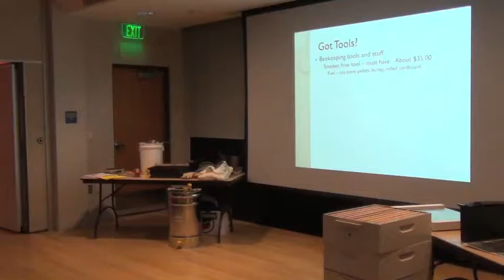James Barnhill explains essential beekeeping tools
James Barnhill, a USU Extension agent, visited the Swaner EcoCenter on February 26th, 2014 to teach us the basics of beekeeping. For more info and to see the calendar of upcoming events, please